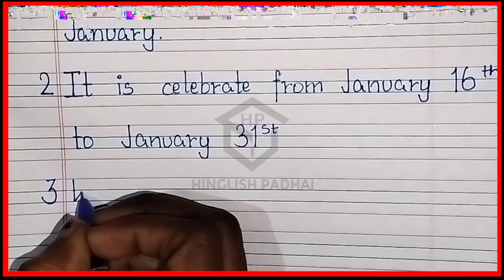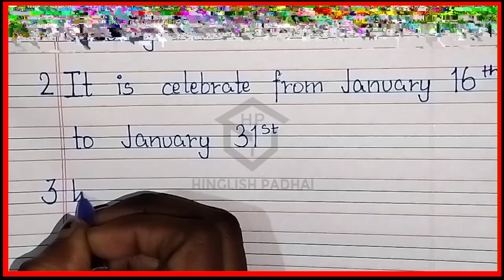10 lines essay on Oil and gas conservation week | short note on Oil and gas conservation week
10 lines essay on Oil and gas conservation week | short note on Oil and gas conservation week